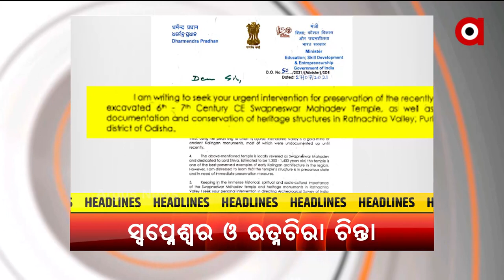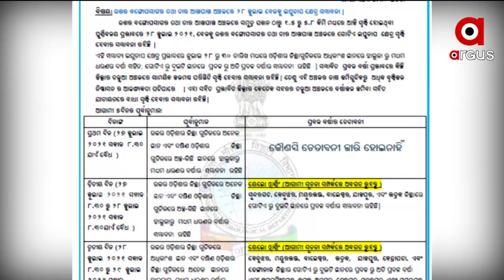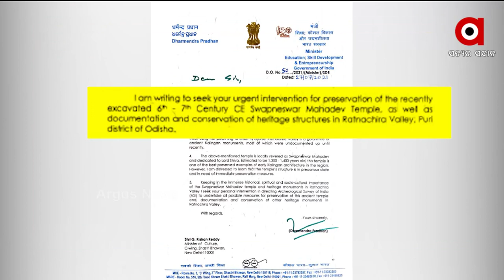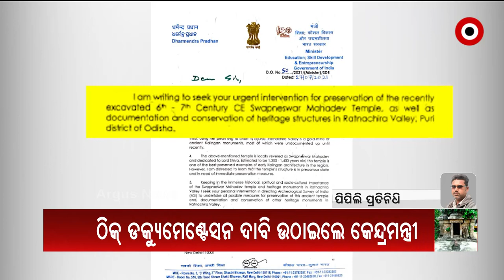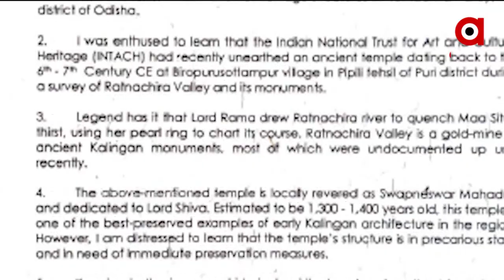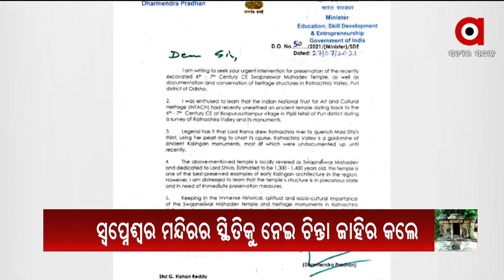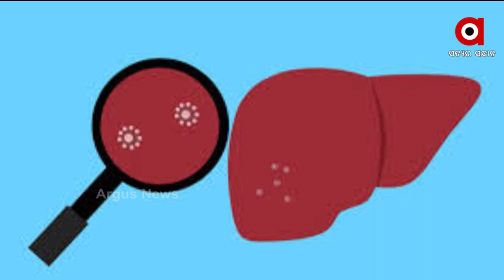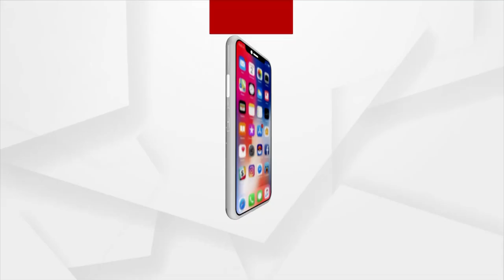Argus Update News 10am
+ ଅଲିମ୍ପିକ୍ସର ବ୍ୟାଡମିଣ୍ଟନ କୋର୍ଟରୁ ଖୁସି ଖବର
+ ବରିଷ୍ଠ ବିଜେପି ନେତା ବାସବରାଜ ବୋମାଇ ହେବେ କର୍ଣ୍ଣାଟକର ନୂଆ ମୁଖ୍ୟମନ୍ତ୍ରୀ
+ ପିପିଲିର ସ୍ବପ୍ନେଶ୍ବର ମନ୍ଦିର ଓ ରତ୍ନଚିରା ଉପତ୍ୟକା ନେଇ କେନ୍ଦ୍ରମନ୍ତ୍ରୀ ଧର୍ମେନ୍ଦ୍ର ପ୍ରଧାନଙ୍କ ଚିନ୍ତା
+ ଅକ୍ସିଜେନ ଅଭାବରୁ ସଂକ୍ରମିତଙ୍କ ମୃତ୍ୟୁ ନେଇ ତଥ୍ୟ ମାଗିଲା କେନ୍ଦ୍ର
+ କରୋନା ପରେ ରାଜଧାନୀବାସୀଙ୍କ ପାଇଁ ଚିନ୍ତା ବଢାଇଛି ଡେଙ୍ଗୁ
+ ଉତ୍ତର ବଙ୍ଗୋପସାଗରରେ ଆଉ ଏକ ଲଘୁଚାପ ସୃଷ୍ଟି
+ ଆଜି ବିଶ୍ବ ହେପାଟାଇଟିସ୍ ଦିବସ